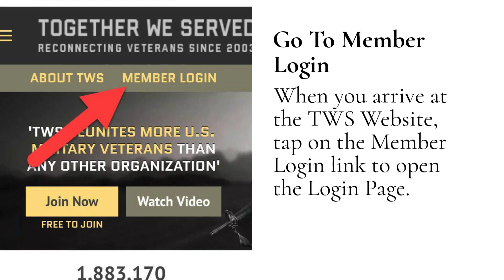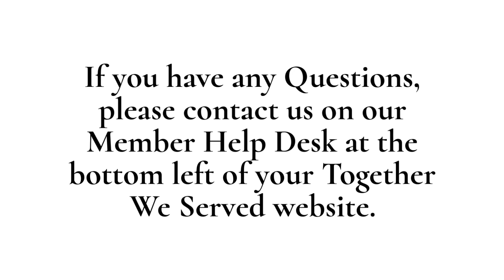Help Guide Add Qualification Badges Enahanced